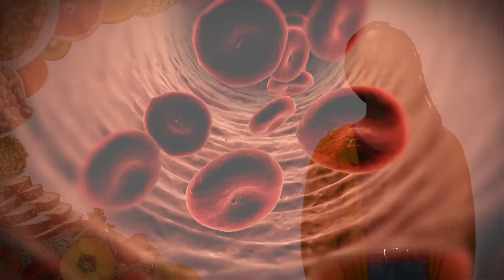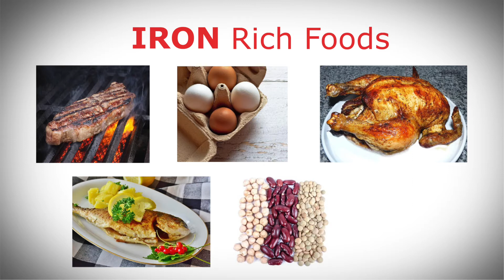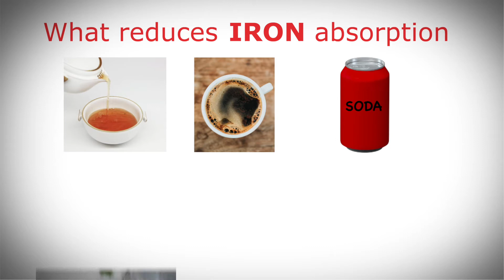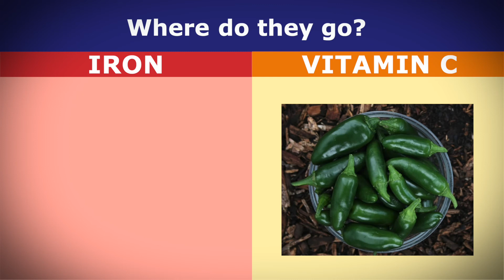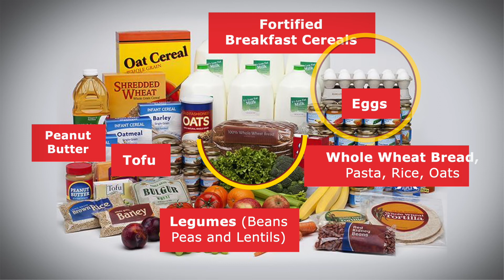Getting Enough Iron - English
​In this video, you are going to learn:
- The importance of iron for health
- Iron-rich foods and Vit C foods
- Habits that can affect the iron level
multco.us/wic